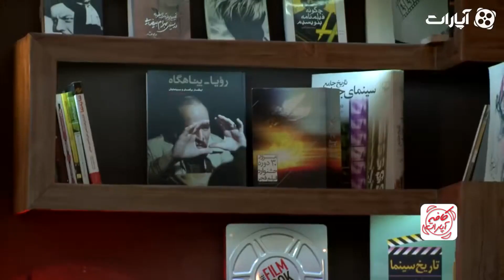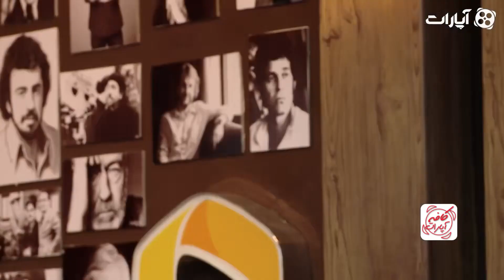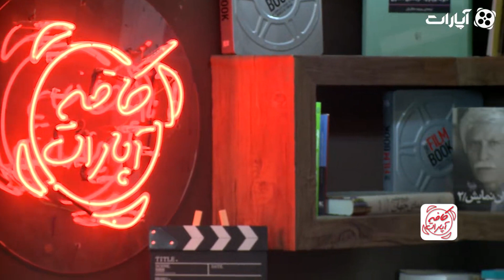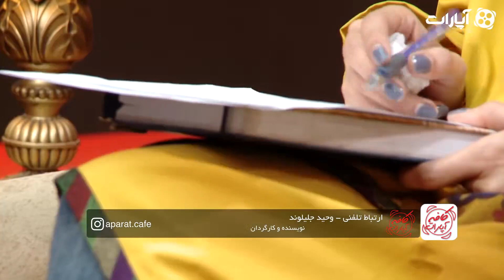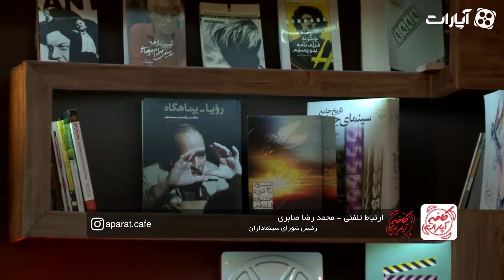Cafe Aparat 98 | کافه آپارات 98 - گفتگو با طناز طباطبایی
گفتگو با طناز طباطبایی

برنامه آپارات برنامه ای گفتگومحور با بازیگران سینما

برای مشاهده ی قسمت های دیگر کافه آپارات 98 بر روی لینک زیر کلیک کنید :